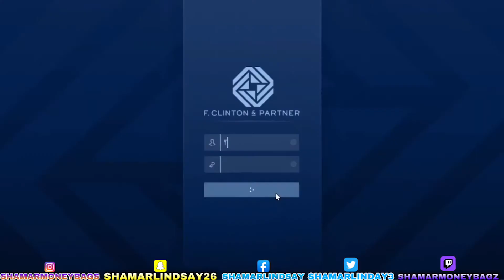GTA ONLINE THE CONTRACT SECURITY CONTRACTS #1: ASSET PROTECTION [SOLO]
MORE SECURITY CONTRACTS COMING SOON🤘🔥🤘

STREAM SCHEDULE

🔥MORE GTA VIDS COMING SOON🔥

TWICTH: shamarmoneybagz

FOLLOW YOUR DREAMS TO SUCESS KOD GANG
CHASE YOUR DREAMS
GRIND TIME GANG